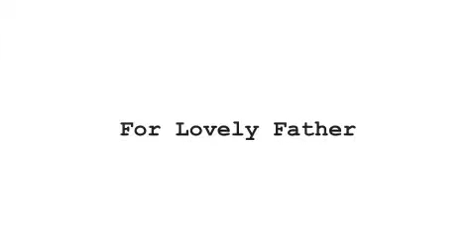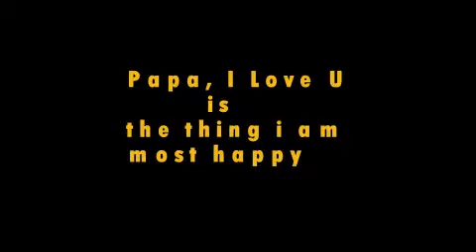Lee Yeo King 回忆片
至最亲的父亲
对他 我拥有的是多少。。。？
From The Wildcat Photography